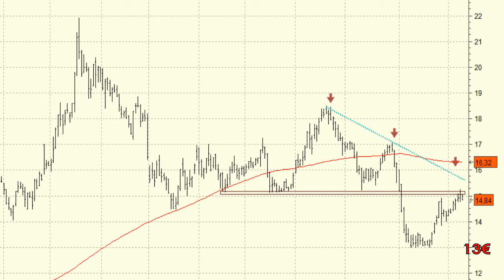Vídeo análisis técnico de FCC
A pesar del repunte de las últimas sesiones podemos ver como el aspecto técnico de FCC se ha complicado de manera notable.

Tras varios meses intentando sujetarse en las inmediaciones de la media de 200 sesiones pudimos ver como el valor terminó definiéndose a la baja  a comienzos del mes de agosto.